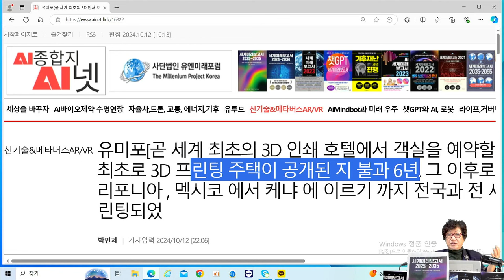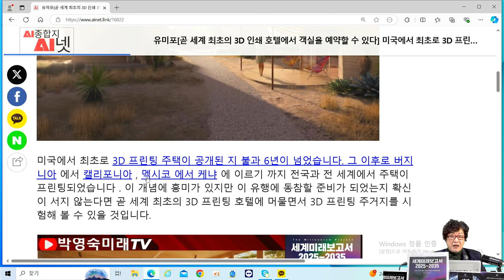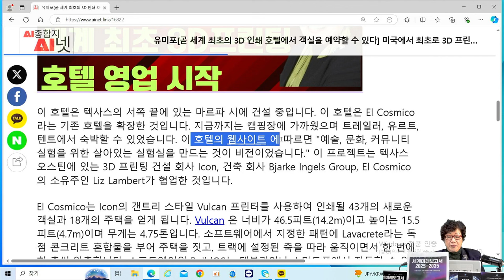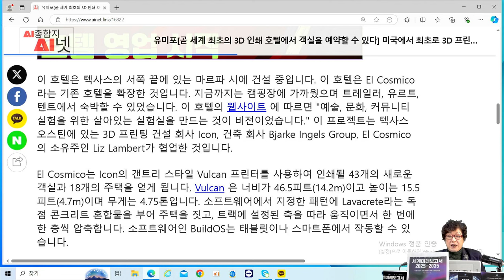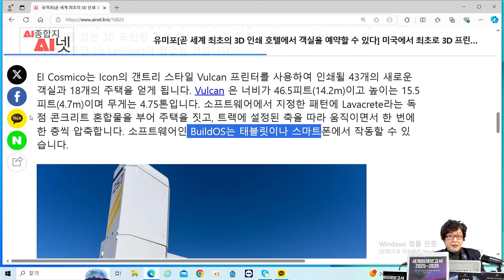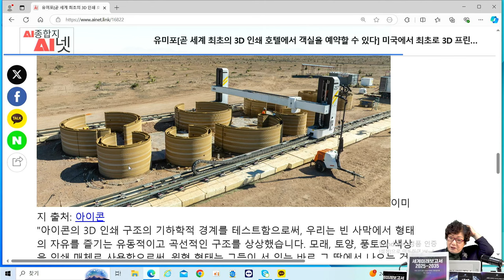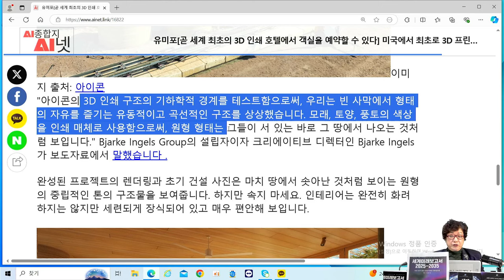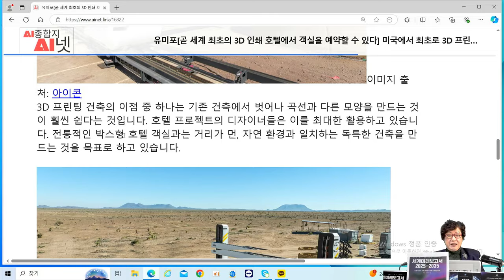[AI미래기술] 🏠 세계 최초 3D 프린팅 호텔 영업 시작 - 더 세련되고 편안한 호텔